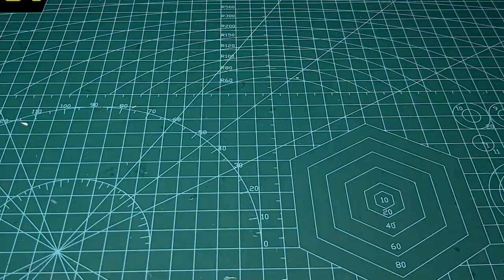Cách làm mô hình nhà | biệt thự 4 tầng với bể bơi và hồ cá | part 1 - 1st floor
DIY Hướng dẫn làm mô hình nhà | nhà mini từ bìa fomex | vật liệu thủ công
Hướng dẫn làm mô hình nhà chi tiết dựa trên những thiết kế đẹp và hiện đại.
Vật Liệu cần:
- Bìa làm mô hình - bìa fomex (làm sàn, tường, mái mô hình nhà).
- Mica trong (làm cửa kính, lan can kính mô hình nhà).
- Delca màu (làm màu tường, sàn, khung nhôm cửa kính mô hình).
- Keo dán (liên kết các chi tiết).
- Oto, cây, cỏ mini (trang trí sân vườn, tiểu cảnh).
00:00 Tường tầng 1
00:35 Sàn tầng 1
01:28 Sân gạch
01:45 Sân cỏ trước
02:06 Đồi cỏ sân trước
02:49 Cầu thang hông
03:16 Hồ cá
03:31 Đồi cỏ hông
04:17 Đá quanh hồ cá
04:24 Lan can
04:34 Toàn cảnh tầng